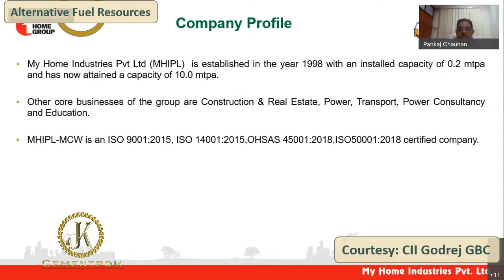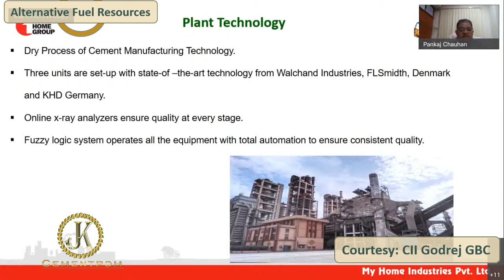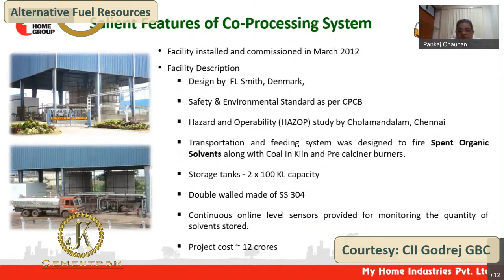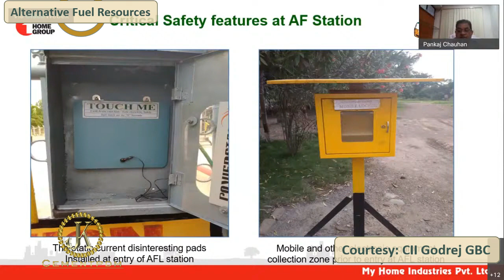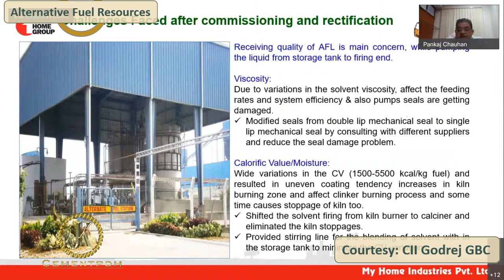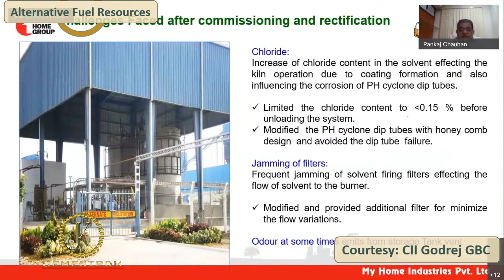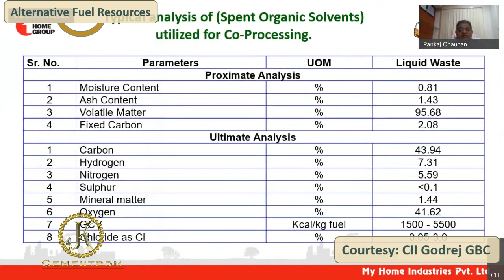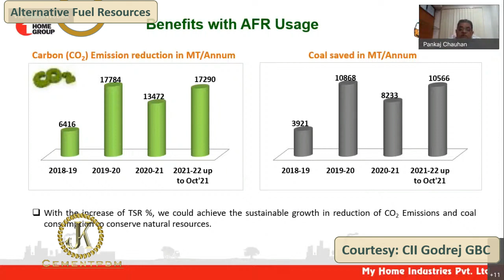AFR Journey in Myhome Cement 2021 | Alternative fuel resources of Maha Cement